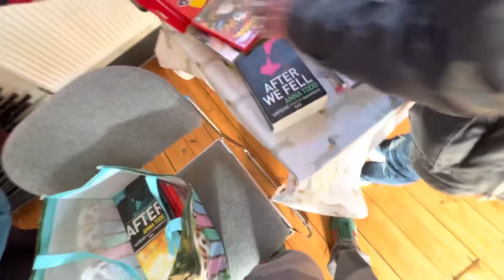Jaywick Sands Happy Club JSHC This is what we do for nine years now Shine On!04/04/2023